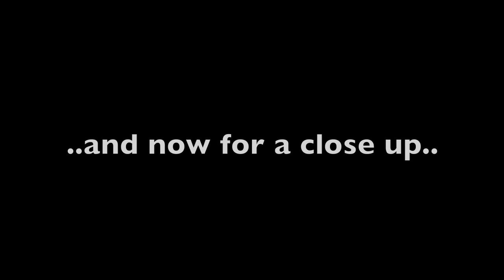Elle and Blair's Contest: Spring Painting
My artistic entry for Elle and Blair's Contest:
A time lapse painting of a black bird and a tulip.  Oh soo pretty!
The concept for this painting poped into my head in Biology class today, and I immediatly sketched it during lecture.  I had been thinking about doing something a bit more artistic for my contest entry all morning, but I couldn't come up with anything.  Then we started talking about ecology and populations of animals...and eventually she described birds and their nesting habits when the population grew.  Ding! Spring...lots of animals...birds.. perfect.
A big thank you to my helpful boyfriend for lending me his macbook pro to shoot and edit the time lapse :)

Thank you soo much everyone! Have a lovely spring, and be creative!!

MimeAttack